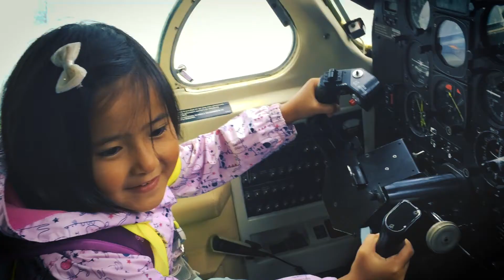Ich will später mal Pilotin werden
Kids zwischen vier und sechs Jahren durften heute mal in typische Frauen- beziehungsweise Männerberufe schnuppern. Mit elektronischen Geräten hantieren, beim Friseur ungeahnte Talente entdecken, im Chemielabor der Uni Salzburg außergewöhnliche Experimente entdecken, das Berufsfeld Floristik erkunden oder sich beim Boxtraining so richtig austoben. Die Auswahl war riesig. Eine Mädchengruppe machte sich heute gemeinsam mit Landesrätin Berthold auf den Weg zum Flughafen. Ihre Mission: Einer Pilotin im Cockpit über die Schultern schauen und alles darüber erfahren.